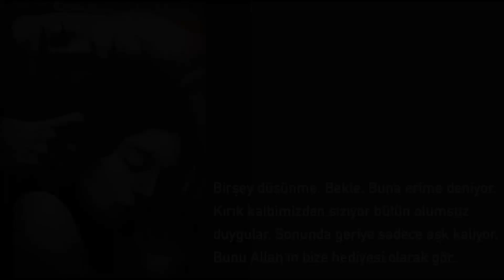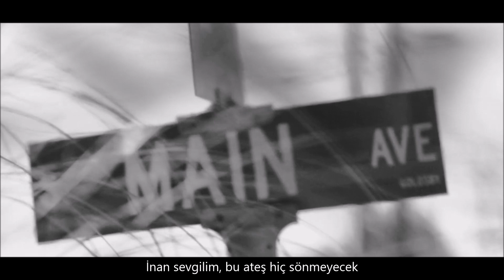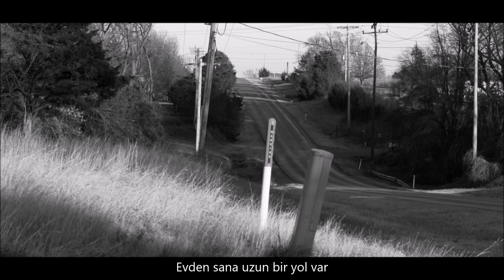Whitesnake | Long Way From Home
Lovehunter, 1979
film : Oklahoma.Mon.Amour.2021